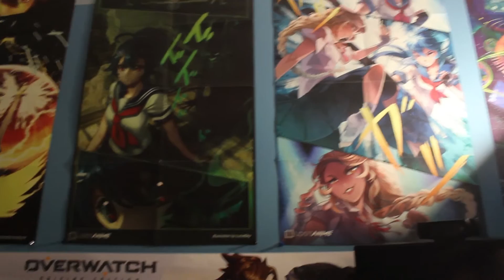Smashed After Class Vlog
Today I decided to do a vlog of a weekly smash brothers tournament!